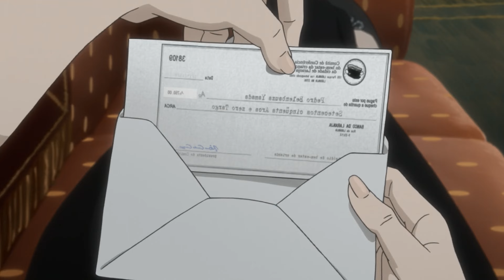I Want Her to Step On My Balls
Join Michiko Malandro and Hana Morenos as they navigate a world filled with danger, betrayal, and the pursuit of freedom. Michiko, a fierce and cunning prison escapee, embarks on a desperate flight from her captors. Watch as she leaves a trail of chaos and destruction in her wake. Meanwhile, Hana, a young girl living in a cruel and abusive foster family, endures unimaginable hardships, fighting to maintain her dignity and sense of self. Their paths intertwine as Michiko takes Hana under her wing, propelling them into a daring adventure to uncover the truth about Hana's past and to find a place where they truly belong.

Michiko and Hatchin
New winter anime
New winter 2023 anime